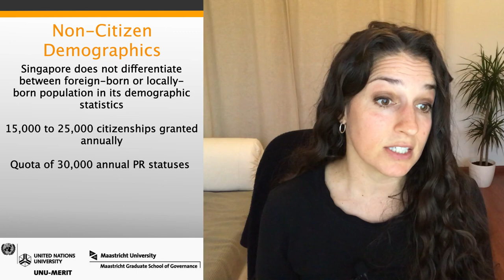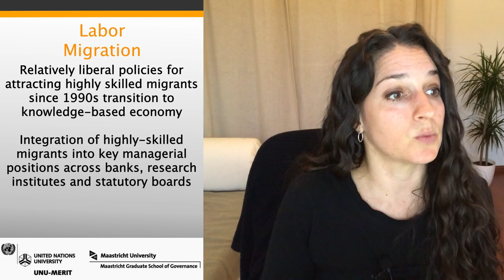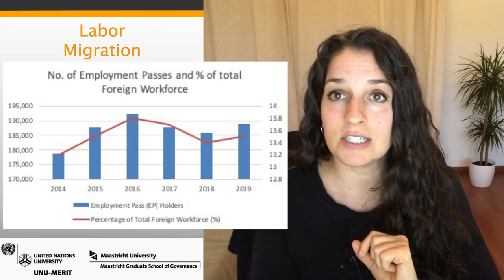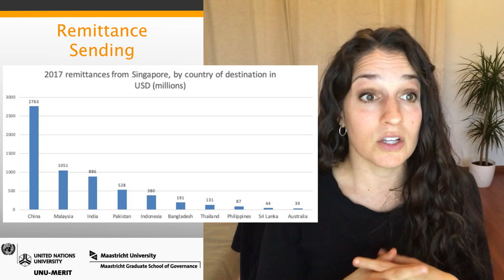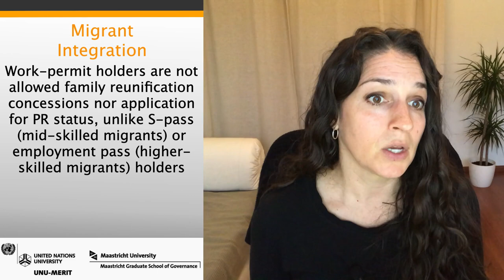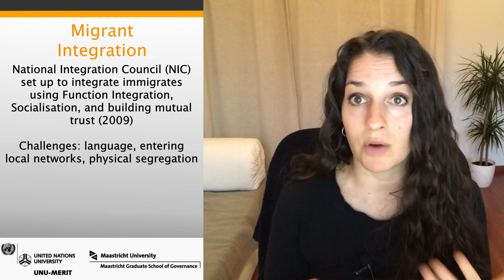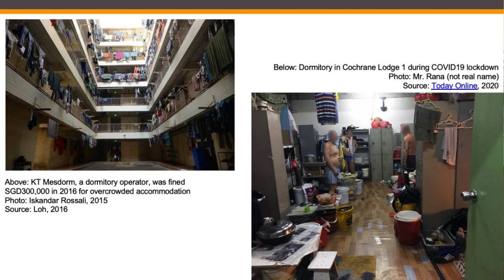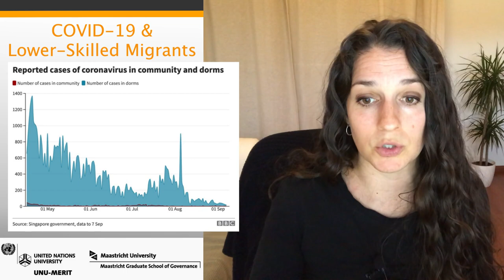Singapore (Current) Migration Situation (3 of 3 in series)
This is the third video in a country case study series looking at migration in Singapore. This third video covers the current migration situation in Singapore today.

Chapters
0:00 Introduction
0:38 Immigration Overview
2:46 Labor Migration
4:48 Remittance Sending
5:52 Migrant Integration
11:55 COVID-19 Impacts
14:27 Highly-Skilled Integration
15:12 Emigration

*Thank you to Kevin O'Dell and Sze Eng (Claire) Tan for helpful assistance with this video.

References
Goh, D., & Natalie P. "Protesting the Singapore government: The role of collective action frames in social media mobilization." Telematics and Informatics 33, no. 2 (2016): 525-533.
Harrigan, N. M., Koh, C. Y., & Amirrudin, A. (2017). Threat of deportation as proximal social determinant of mental  health amongst migrant workers. Journal of immigrant and minority health, 19(3), 511-522.
Lim, M. Z (2020) Nearly half of migrant workers in dormitories have had Covid-19. The Straits Times. 15 December 2020.
Loh, R. (2016) Inside a foreign workers’ dormitory. The New Paper, Singapore. 2 June 2016.
Low, L. (2002b) "Globalisation and the political economy of Singapore's policy on foreign talent and high skills." Journal of Education and Work 15, no. 4: 409-425. Pp.411-414
Ministry of Manpower (2013) Rest Days and Well Being. Work Permit for Foreign Domestic Workers – Employers’ guide. 20 January 2013.
Ministry of Manpower (2018) Foreign Worker Experience Survey 2018: Report on Findings.
Prime Minister’s Office. Strategy Group. Population in Brief 2019. Singapore Department of Statistics. Ministry of Home affairs. (2019) pp.16. Retrieved
Rajaraman, N., Yip, T. W., Kuan, B. Y. H., & Lim, J. F. Y. (2020). Exclusion of Migrant Workers from National UHC Systems—Perspectives from HealthServe, a Non-profit Organisation in Singapore. Asian Bioethics Review, 12(3), 363-374.
SCMP (2021) Coronavirus: Bangladeshi migrant worker sues Singapore employer for locking him in room for 43 hours. South China Morning Post. 6 January 2021.
Yeoh, S. A. B., & Lin, W. (2012). Rapid growth in Singapore's immigrant population brings policy challenges. Migration Policy Institute.
Yeoh, B. S., & Lam, T. (2016). Immigration and its (dis) contents: The challenges of highly skilled migration in globalizing Singapore. American Behavioral Scientist, 60(5-6), 637-658.
Yi, H., Ng, S. T., Farwin, A., Pei Ting Low, A., Chang, C. M., & Lim, J. (2020). Health equity considerations in COVID-19: geospatial network analysis of the COVID-19 outbreak in the migrant population in Singapore. Journal of Travel Medicine.